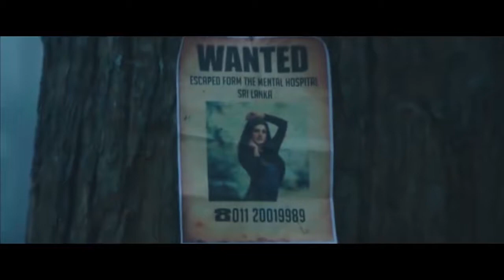Uzi Senadeera Ape Hadhakam Official Music Video